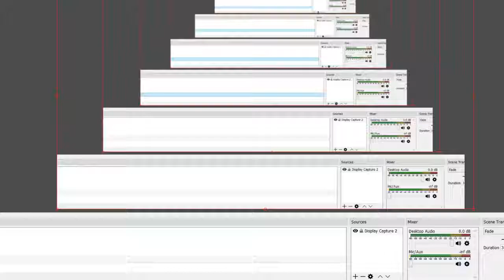Asteroids (No Commentary) Part 2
This is a simple guide for completing Asteroids.  This video has no spoken commentary.  The purpose of this video is to provide the highest-quality gameplay footage of the game, and fill each viewer with a profound sense of pride and accomplishment.